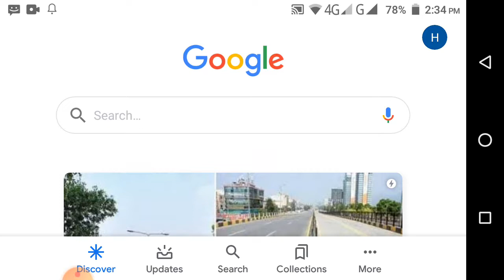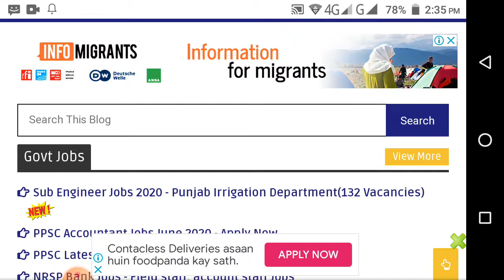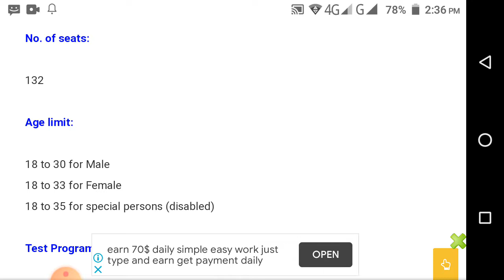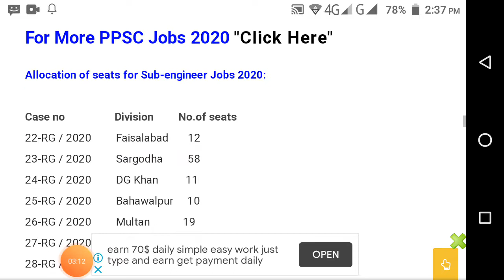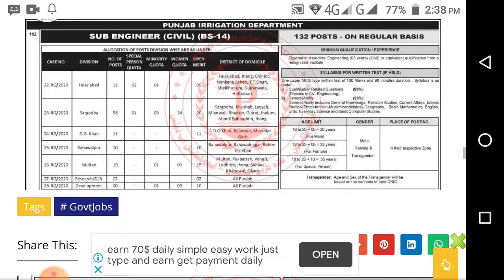Sub-Engineer Jobs 2020 || Punjab Irrigation Department || 100+ Vacancies || Online Apply Now